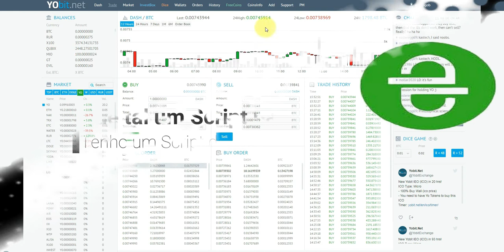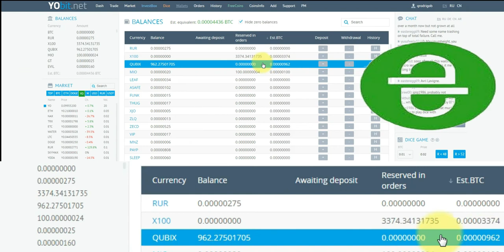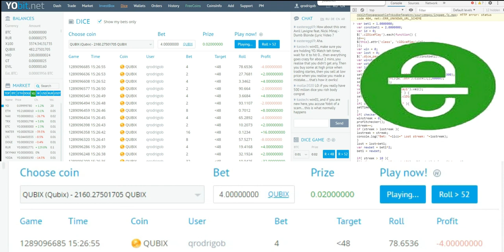CanalQb - Finalizado - Dica - Script - Yobit - Ganhando moedas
Deposite $10 doletas em doge: D5gG5oNXPM4mvfdindYxywMNV88XrDin3U
Minha promoção acabou, mas eu ainda vendo o Script

Att: @CanalQb